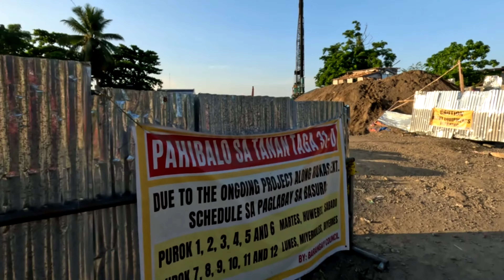Tara at silipin natin, Davao City Project, Coastal Road Widening on Brgy. 31D (Update 2023!)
Taga Davao ka kung alam mo kung ano ang mga nakatayo dito noon. Tara at silipin natin, Davao City Project, Coastal Road Widening on Brgy. 31D Update 2023